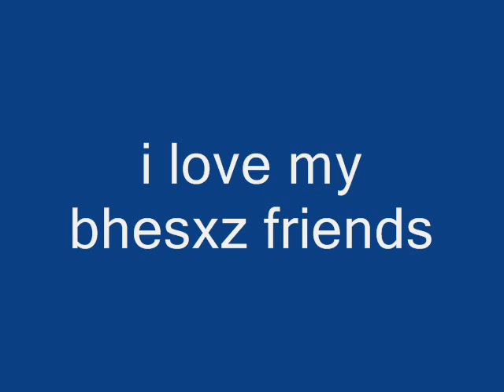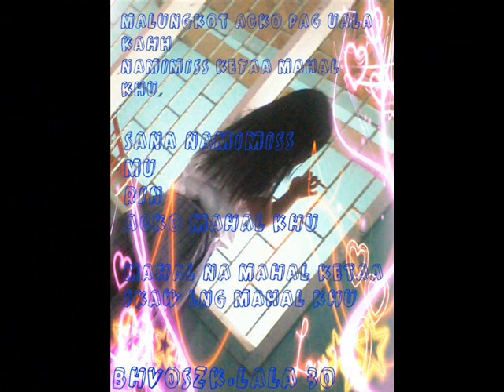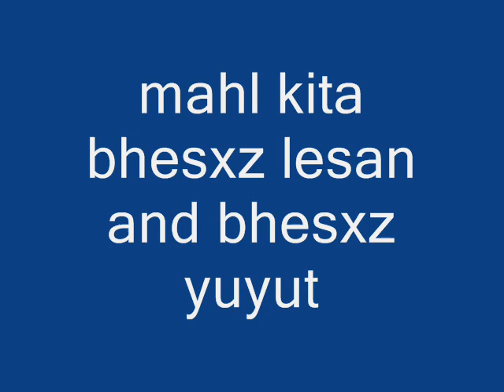maybelyn mhalande - lesan mhakulet-* yuyut payat